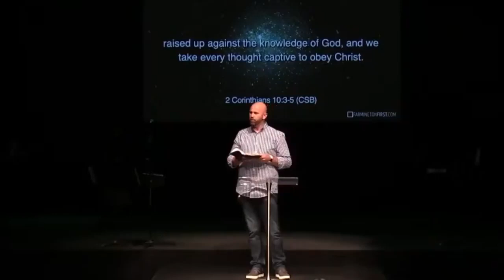The Battle For The Mind | June 21, 2020 | Message Only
Far too many Christians are living as though they are not in a spiritual battle and the frontlines of that battle are between our ears. This is message 2 from the series, “Fear Not.”